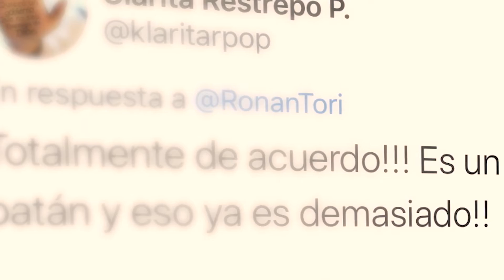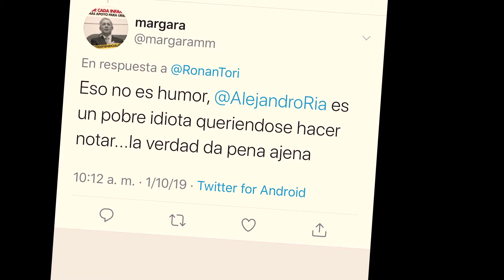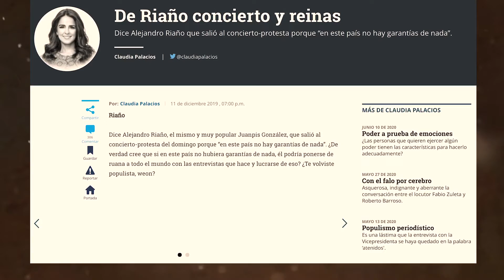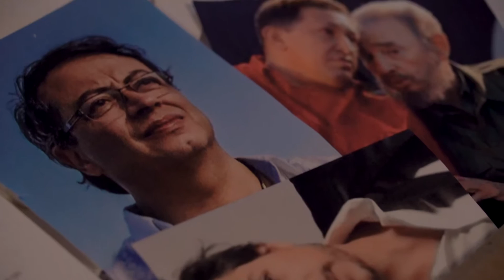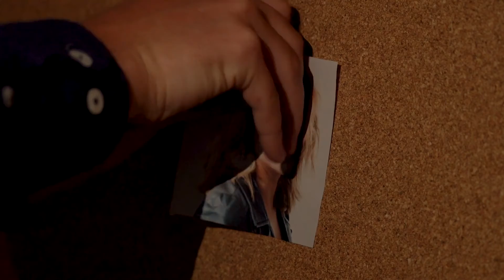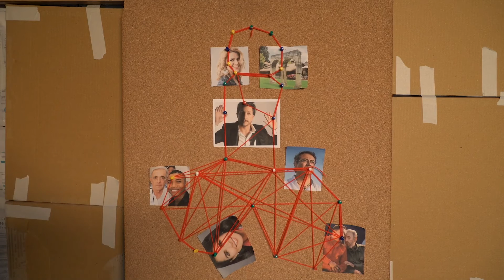MATACHÍN Un Cuentachistes Deplorable